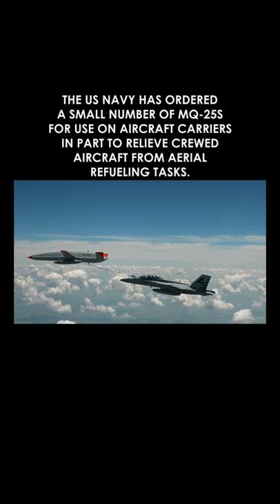Game-Changing Technology: Stealth Drone Refuels Jet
Watch this game-changing technology in action as a stealth drone refuels a jet mid-air. The MQ-25 is revolutionizing aerial refueling for fighter jets with its advanced capabilities.

If you enjoyed this video please consider buying me a cup of coffee or dinner

On 4 June 2021, a Boeing
MQ-25 Stingray drone
refueled a US Navy
F/A-18 Super Hornet.

This was the first publicly
disclosed aerial refueling
from a drone or UAS to
a crewed aircraft.

The US Navy has ordered
a small number of MQ-25s
for use on aircraft carriers
in part to relieve crewed
aircraft from aerial
refueling tasks.

The MQ-25 shown in the
video is known as T1, a
test asset owned by
Boeing.

Looking at the MQ-25
Stingray, it is clearly a
stealthy or very low
observable design,
helping it stay undetected
and increasing its
chances to survive in
battle.

All videos: Boeing

Download my tilt rotor history documentary about the technology behind the amazing V-22 Osprey! You get free fighter jet and bomber pics with it!

Be the first to know and comment when we upload a new video or go live!

If your business would like to sponsor our podcast, website or video productions please and select one of our affordable options. Thanks!

Witness the game-changing technology of the MQ-25 drone as it successfully refuels a fighter jet mid-air. This stealth drone is revolutionizing aerial refueling capabilities with its innovative design and precision. Don't miss this groundbreaking moment in military technology!

► PolarPro ND Filter 3-Pack for GoPro Hero8 Black (Shutter Collection ND8/16/32)
► RAM Mounts GoPro Suction Cup Mount
► SanDisk 256GB Extreme MicroSDXC UHS-I Memory Card
► Tascam DR-10L Digital Audio Recorder

Sci-Fi filmmakers submit your film to reach our audience!

Another way you can support me if you prefer is to purchase something specific from my wishlists:

I really do appreciate you - thank you so very much!

Witness the game-changing technology of the MQ-25 stealth drone as it successfully refuels a fighter jet in mid-air. This aerial refueling capability is a game-changer in military aviation technology.

What do you think of the MQ-25 Stingray Stealth Drone?

We invite the photographers, videographers and filmmakers in our audience who’d like to have their work featured on our website, YouTube channel and Instagram account to get in touch. In case you haven’t heard we have a new program for some who are selected to get paid as well, so be sure to check that out!